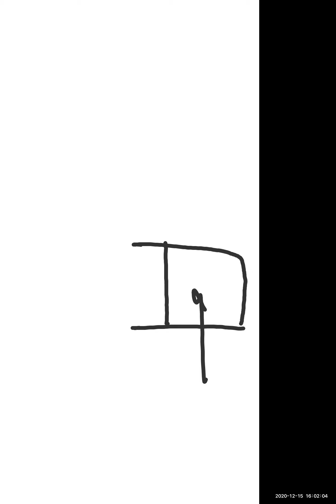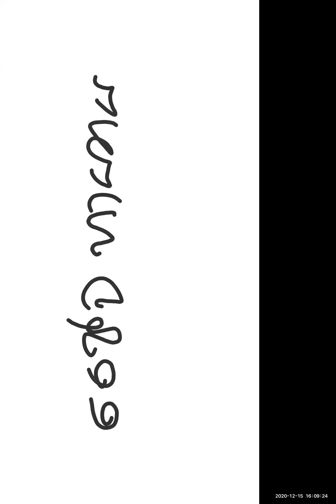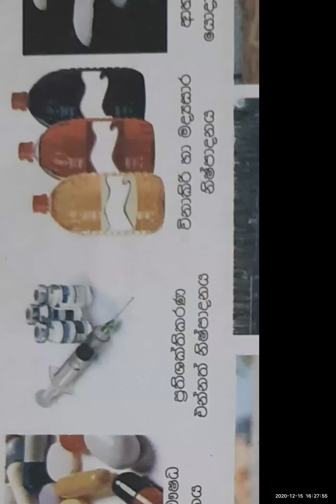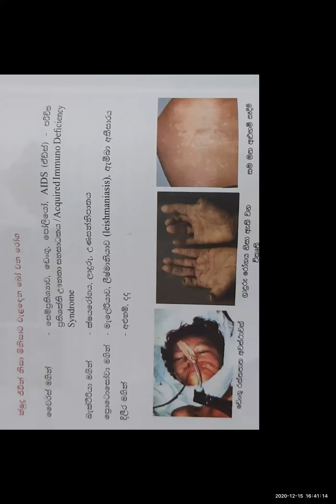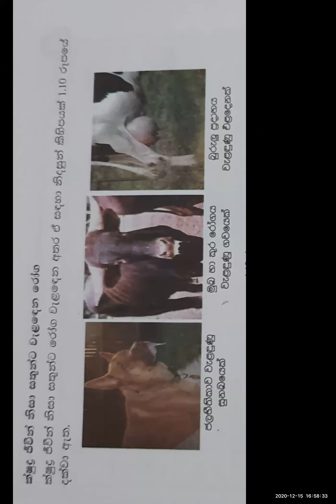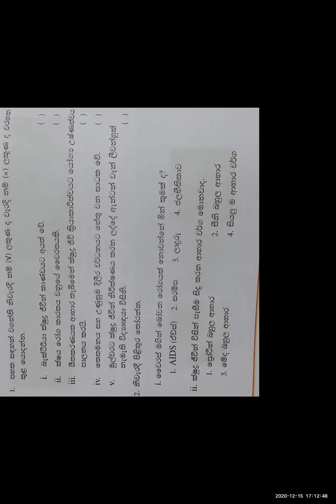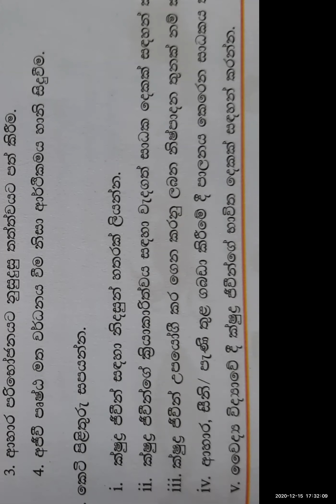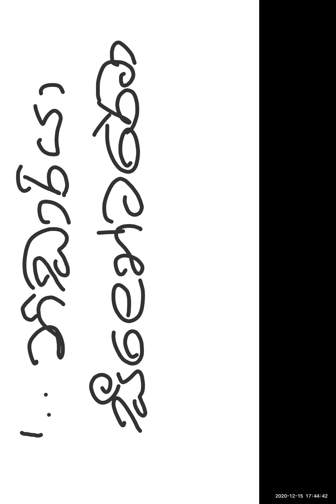8 ශ්‍රේණිය - ක්ෂුද්‍ර ජීවීන්ගේ වැදගත්කම - ශාන්ත සර් ( 2020.12.15 )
zoom recording for Gr 8 by Shantha Sir ( 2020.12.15 )